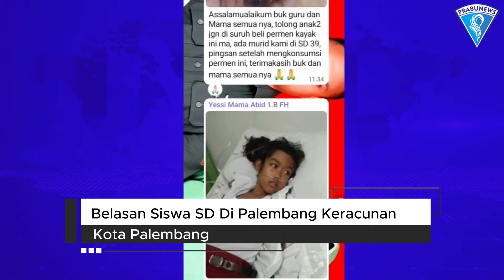Belasan Siswa SD Di Palembang Keracunan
Prabunews - Prabunews - Sejumlah siswa di SD Negeri 39 Palembang mengalami mual-mual dan beberapa di antaranya kejang-kejang yang diduga akibat keracunan setelah mengonsumsi permen semprot. Pelaksana Tugas (Plt) Kepala Balai Besar Pengecekan Obat dan Makanan (BBPOM) Kota Palembang, Sumatera Selatan, Tedy Wirawan, menyatakan bahwa pihaknya segera melakukan tes laboratorium terhadap produk tersebut.

Permen semprot tersebut diketahui telah habis masa berlakunya sejak 11 April 2023, namun masih diperbolehkan beredar hingga 24 bulan setelah masa kedaluwarsa. Produk tersebut telah terdaftar dan saat ini masih dalam pemeriksaan di laboratorium untuk menguji tingkat pencemaran kimia yang mungkin terkandung.

Dari 14 siswa yang mengonsumsi permen semprot, 12 di antaranya mengalami gejala keracunan dan sempat dirawat di rumah sakit. Beruntung, semua siswa yang terkena dampak tersebut telah pulih setelah mendapatkan perawatan medis.

Simak informasi selengkapnya di Video